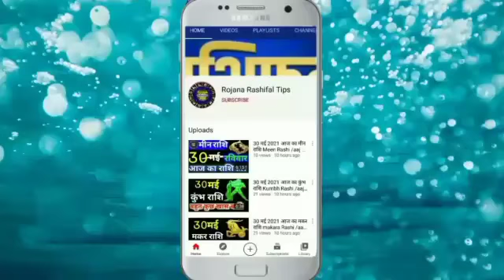23 जून 2021 आज का कन्या राशि Kanya Rashi/Aaj ka Kanya Rashifal/Kanya 23June/ Virgo horoscope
23 जून 2021 आज का कन्या राशि Kanya Rashi/Aaj ka Kanya Rashifal/Kanya 23June/ Virgo horoscope

Rashi _kanya _astrology
 Aaj Ka Kanya Rashifal video
 Aaj Kaisa rahega Kanya rashifal

कन्या राशिफल
23जून कन्या राशि 2021
कन्या दैनिक राशिफल
डेली कन्या राशि
कन्या राशि का राशिफल
महा राशिफल
कन्या राशि का महाराशिफल
महा ज्योतिष राशिफल
वैदिक ज्योतिष
कन्या वैदिक ज्योतिष
वैदिक ज्योतिष कन्या राशि
बुधवार कन्या राशि

Virgohoroscope
Aaj Ka kanya Rashi
Knaya Rashi 23June 2021
kanyaRashi
kanya Rashifal
mahajyotish rashifal
kanya Rojana rashifal
mahajyotish panchang
Vedic jyotish chenal
vaidik Jyoti kumbh Rashi
kanya vaidik jyotish